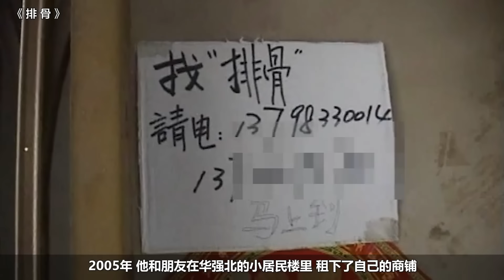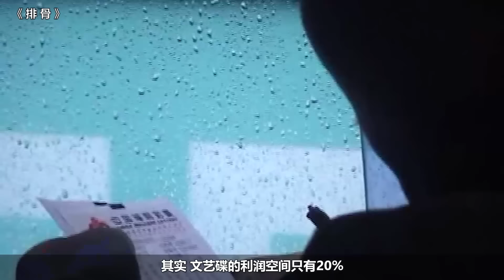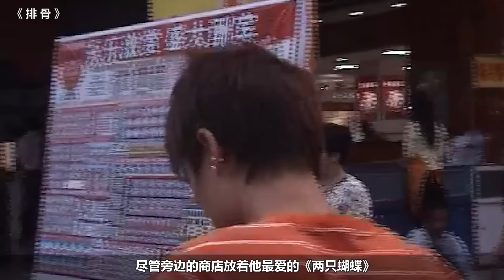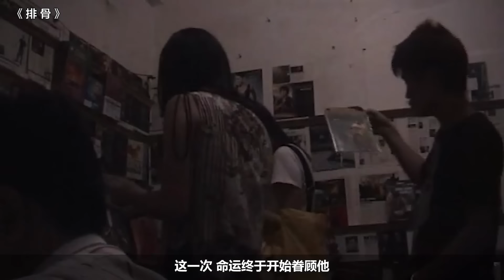中国名导抢着找的“禁片之王”，没有他，很多电影得雪藏一辈子！